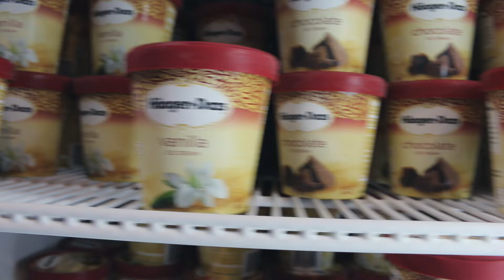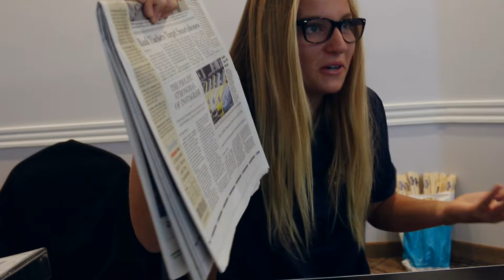CASL 2017 Theme Reveal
Be sure to join us at the 2017 CASL State Conference!
Middle School: March 30th-April 1st
High School: April 1st-April 3rd